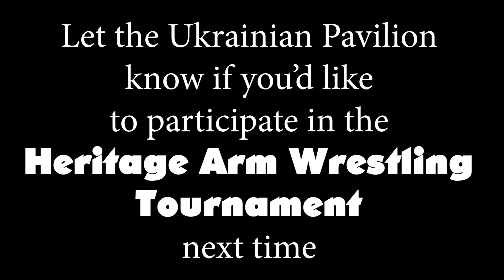Heritage Arm Wrestling Tournaments 2017-2019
Ukrainian Pavilion at the Edmonton Heritage Festival has an honour to showcase our Annual Heritage Arm Wrestling Tournament. Enjoy the highlights!
Український Павільйон на Фестивалі Спадщини організовує щорічні змагання з армрестлінгу. Наші козаки не підвели!